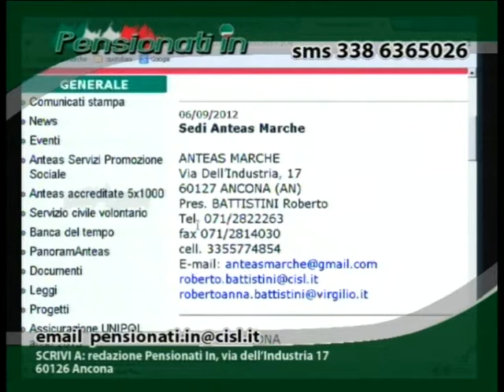PENSIONATI IN 28 02 13 Roberto Battistini e Rosanna Appignanesi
Roberto Battistini e Rosanna Appignanesi Anteas Marche ospiti a Pensionati IN del 28 02 13